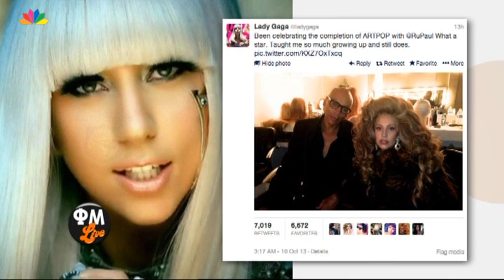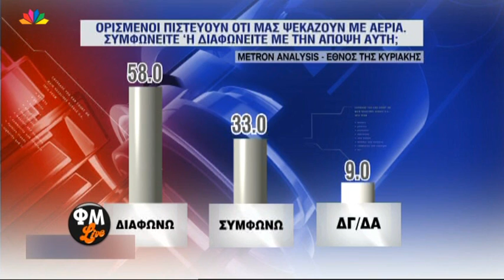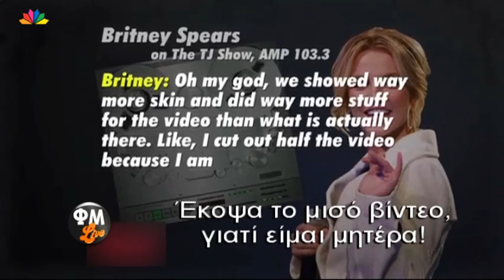ΦΜ Live - 14.10.2013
Φώτης Σεργουλόπουλος και Μαρία Μπακοδήμου στο "Παίξ' το μου και αυτό":
• Το νέο βιβλίο της Βάνας
• Κατερίνα Καραβάτου κάνει τροχό
• Στραβελάκειο Σαρδάμ
• Οδηγεί χωρίς δίπλωμα
• Το τέλω το λίφτινγκ...
• Τέλω κι αποτρίχωση
• Η επιστροφή της βασίλισσας Πόπης Μαλλιωτάκη

ΦΜ GAME
• Ποια καλεσμένη σε τηλεοπτική εκπομπή κοίταξε κάτω από το φόρεμά της για να τσεκάρει αν φοράει βρακί ;
• Ποιος γνωστός παρουσιαστής δήλωνε ότι δεν πρόκειται να συνεργαστεί με την παρουσιάστρια που έχει αυτή τη στιγμή στο πλευρό του την οποία φωνάζει Βαγγέλη ;
• Κόψε Ράψε -- μόδα
Σκορ  Φ: 1  Μ: 1

• Με ποια είχε γίνει  έξαλλη η Βέρα Λάμπρου το 2006 επειδή της πήρε τον άνδρα ?
• ΚΟΨΕ ΦΑΤΣΑ
Σκορ  Φ: 2  Μ: 1

Ξαφνικός Θάνατος:  «Πύργος με κουτάκια»
Η Μαρία επιλέγει για αντίπαλο τον Γιάννη. Σκοπός του παιχνιδιού είναι να φτιάξουν από ένα πύργο με τα πιάτα και τα κουτάκια. Κερδίζει αυτός που καταφέρνει να φτιάξει τον πύργο που ο τελευταίος όροφός του θα έχει πέντε κουτάκια.

Η Ποινή της Ημέρας: Η Μαρία κάνει φάρσα στην Κατερίνα Καραβάτου.